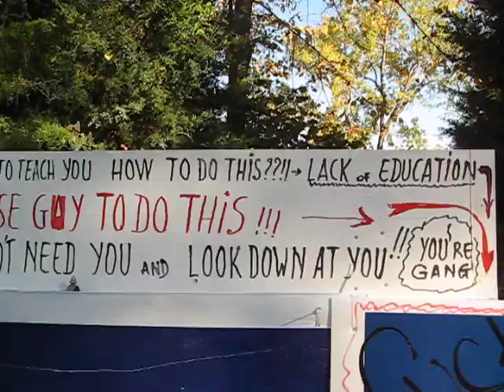West Side Signs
My neighbor has put up signs that have upset a few neighbors.